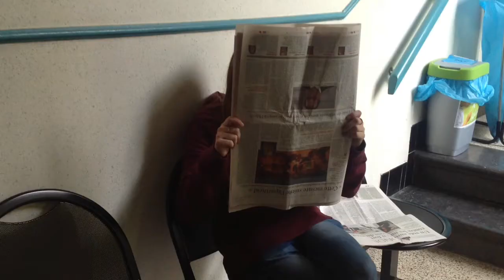Les espionnes en béton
Bande-annonc réalisée par les 2NG 2015 dans le cadre du cours d'éducation aux médias